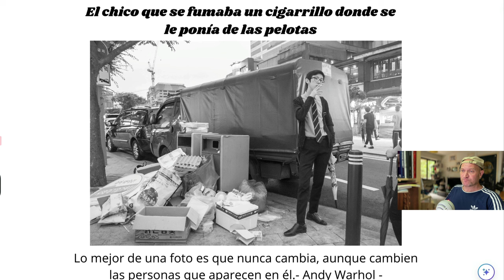Redescubriendo la narrativa fotográfica || Fotografía callejera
Apuntate a mi boletín
Descubre cómo la narrativa puede transformar tu experiencia con la fotografía. En este video, exploramos por qué añadir títulos y descripciones a tus fotografías es más que una simple estética, es una puerta al entendimiento y apreciación profunda. A través de mis experiencias y cambios de perspectiva después de una serie de exposiciones en Hong Kong, comparto cómo guiar a los espectadores a través de la historia visual puede enriquecer su experiencia y potencialmente aumentar el valor de las obras. Acompáñame mientras discutimos la importancia de narrar visualmente y cómo esto puede transformar la manera en que vemos y comprendemos la fotografía.

Narrativa visual
Fotografía
Interpretación fotográfica
Titulación en fotografía
Exposiciones de arte
Apreciación de la fotografía
Guiar al espectador
Historias detrás de las fotos
Fotografía callejera
Street photography